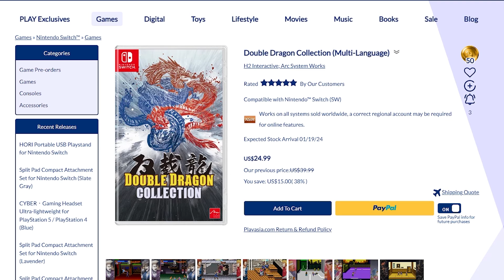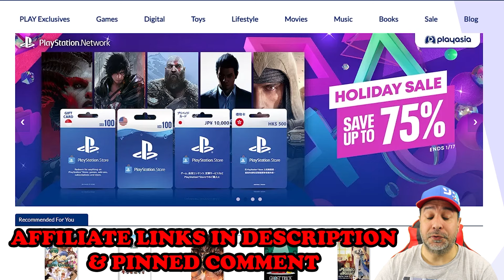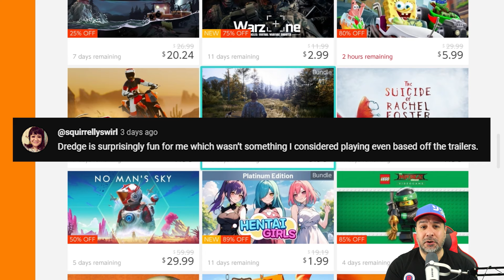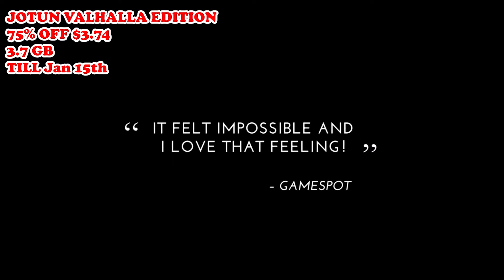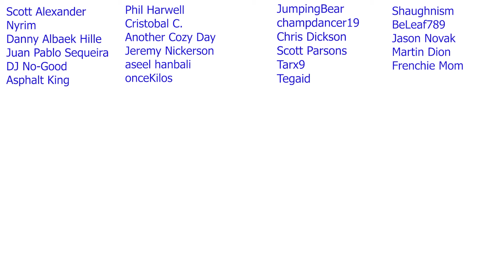NEW Amazing Nintendo Switch eSHOP Sale On NOW! | Best Switch eSHOP DEALS 2024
1- Leave a comment in the video (I reserve the right to disqualify overly negative comments)
Claim your prize by replying to my pinned comment in the video you are announced as winner (must be done within 5 days of the release of video)
4- Gift cards are available for US or Canada eshop only
5- A quick security check will be required to confirm your identity (takes literally 30 secs)

0:00 Intro and Giveaway info
1:04 No Man's Sky
2:14 Prinny 1 & 2
4:24 Gunvolt Chronicles Luminous Avenger ix 1 & 2
6:03 Lego Star Wars
7:12 Space Invaders Invincible
8:25 Y's IX Monstrum Nox